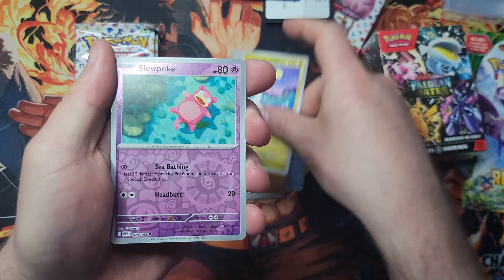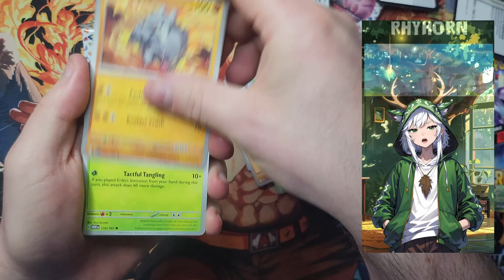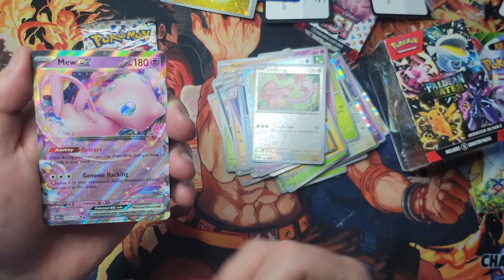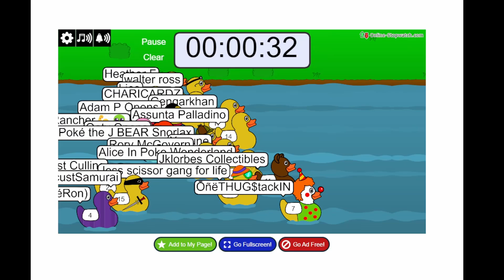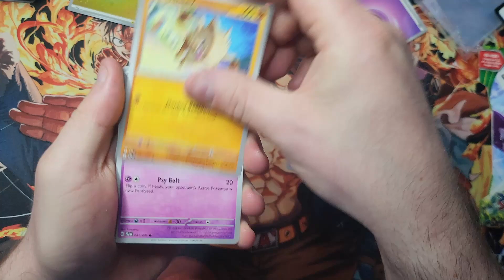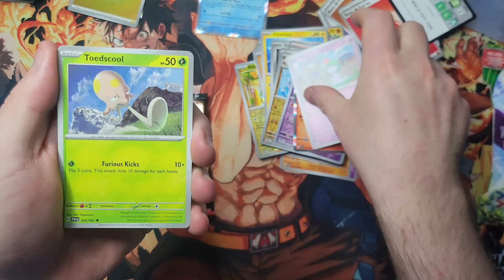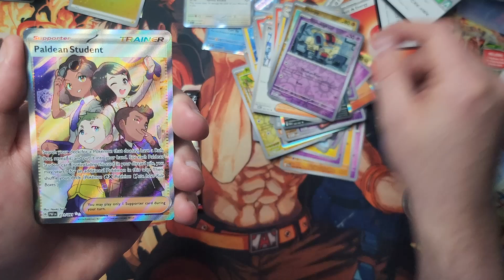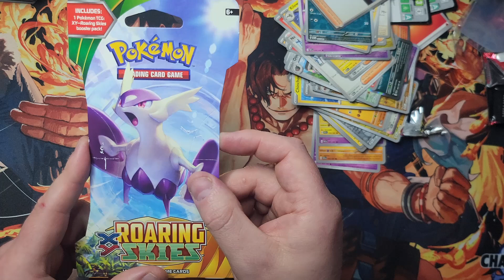Pokemon Booster Bundle Battle & Giveaway Winner Announcement!!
Kozmicstar Rechallenged me and we also invited JKLorbes to join as well.

Now as the Loser of the Battle i have to do a Little Giveaway so watch along to see the announcement and enjoy the Pokemon 151 and Paldean Fates Openings.

Make sure to check out Jklorbes and kozmicstar's opening as well to see how it turned out.